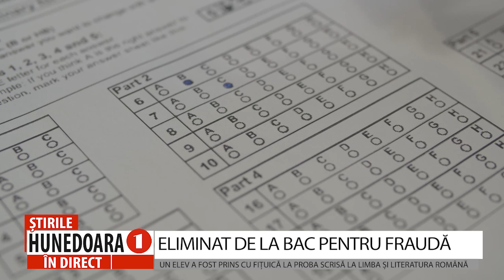ELIMINAT DE LA BAC PENTRU FRAUDĂ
UN ELEV A FOST PRINS CU FIȚUICĂ LA PROBA SCRISĂ LA LIMBA ȘI LITERATURA ROMÂNĂ